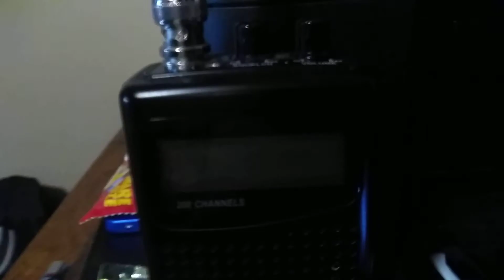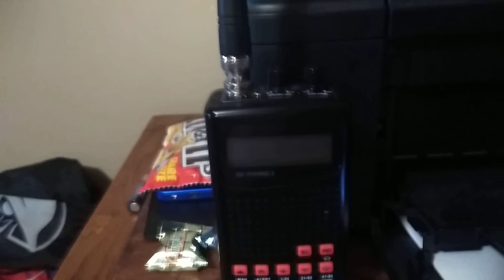Csx dd milepost 177.4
My scanner